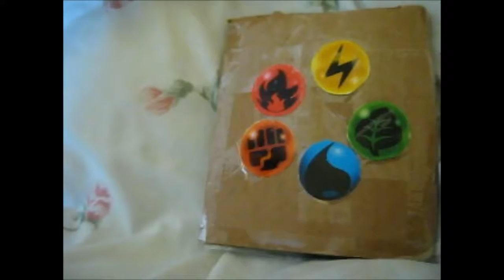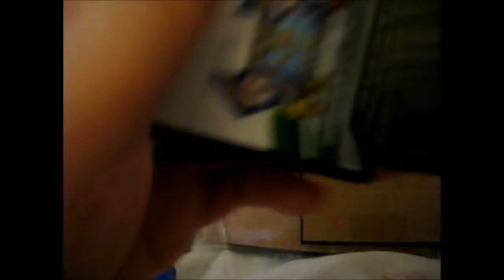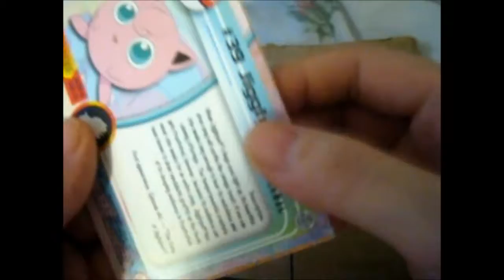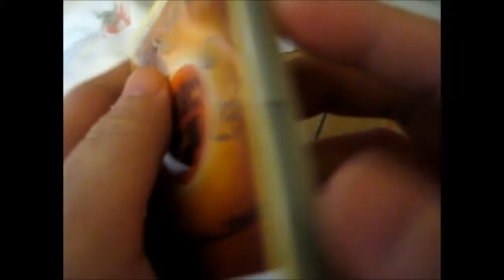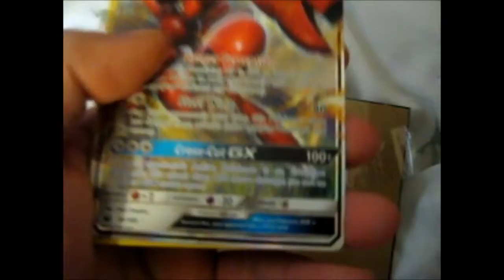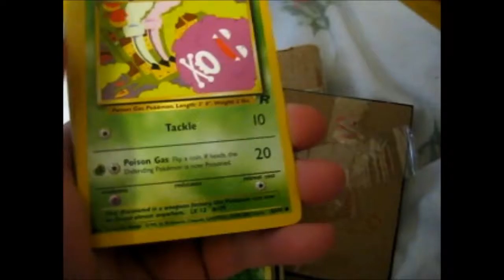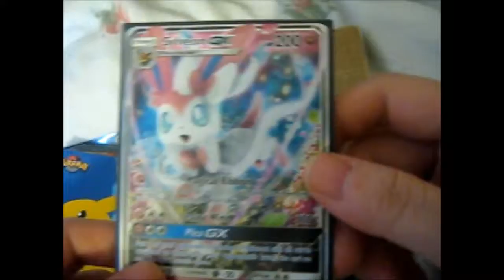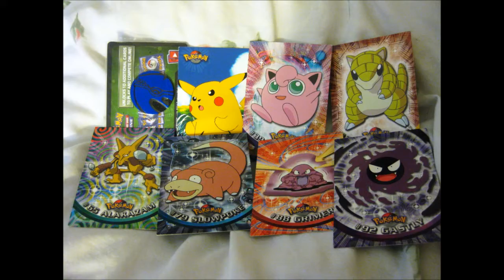I Won poke_card_collect's Giveaway!